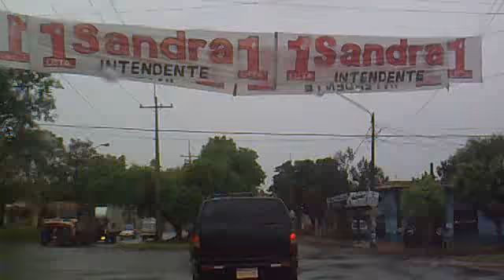ciudad del este